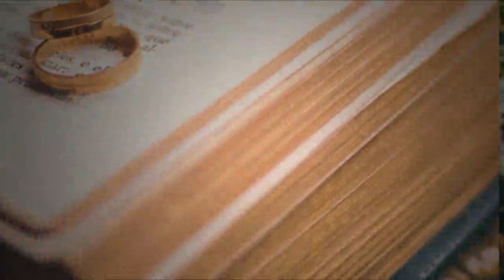Good Relationship Make Life Happy | Proposal | Wedding Mubarak After Long Time | For Happy Life 1881